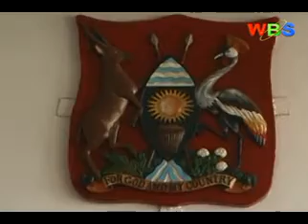Dr. Sylvester Onzivua acquited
Buganda Road court has this morning acquitted the Mulago Hospital Senior pathologist Dr. Sylvester Onzivua charges of unlawfully obtaining the body samples of the late Butaleja Woman MP Cerinah Nebanda last year.